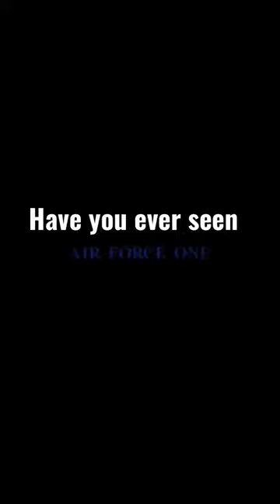Air Force One (1997) - Movie Facts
Air Force One is a 1997 American political action thriller film directed and co-produced by Wolfgang Petersen and starring Harrison Ford, Gary Oldman, Glenn Close, Wendy Crewson, Xander Berkeley, William H. Macy, Dean Stockwell, and Paul Guilfoyle. The film was written by Andrew W. Marlowe. It tells the story of a group of terrorists who hijack Air Force One and the President's attempt to rescue everyone on board by retaking his plane.